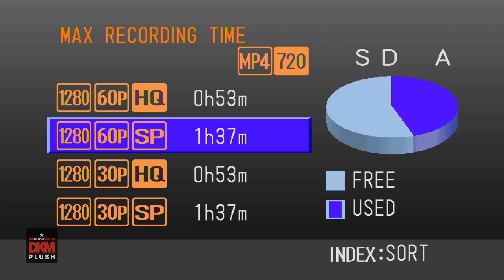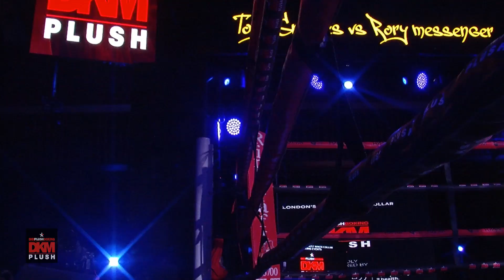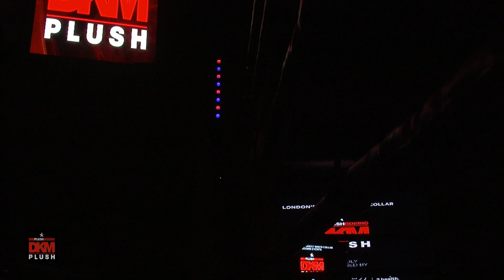DKM Plush - A Town called Kingston - 25/11/23 - Tony Greeves vs Rory Messenger